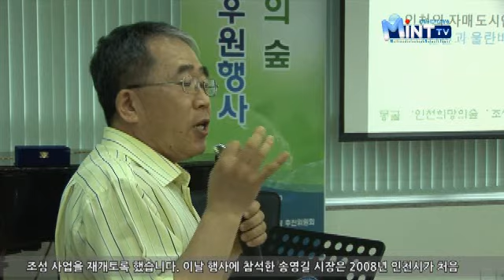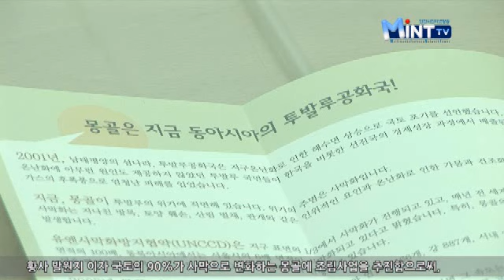몽골 '인천 희망의 숲' 조성 후원행사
인천시에서는 지난 16일, 기후변화 대응 및 사막화, 황사 방지를 위해
몽골 '인천 희망의 숲' 조성에 따른 후원행사를 개최했습니다.

그동안 몽골 '인천 희망의 숲' 조성은 민간 시민운동 차원으로
2008년부터 2010까지 이루어졌으나, 재원 마련이 어려워
2011년 이후 사업이 중단됐습니다.

시는 사업의 연속성을 위해 올해 2억 원의 예산을 투입해
몽골 울란바토르시와 바양노르솜 등 2개 도시에
총 1만 4천 그루의 식목행사를 실시함으로써
'인천 희망의 숲' 조성 사업을 재개토록 했습니다.

이날 행사에 참석한 송영길 시장은
2008년 인천시가 처음 시작했던 사업이 여러 가지 어려움으로
중단되었으나, 이번에 다시 재개할 수 있어 기쁘게 생각한다고 말했습니다.

이어, 몽골 바양노르 솜장 알탄사가이 부부가 참석한 가운데
'몽골 희망의 숲 조성' 후원에 참여한 어린이들의
후원금 전달식이 열렸습니다.

시는, 몽골이 황사 발원지 이자
국토의 90%가 사막으로 변화하는 몽골에 조림사업을 추진함으로써,
'글로벌 녹색수도 인천'의 이미지 형성 기여를 위해
인천시민의 의지가 담겨있는 뜻있는 사업으로 발전해 나갈 수 있도록
모금에 적극 동참해 주길 바란다고 밝혔습니다.

MintTV 뉴스 백지나입니다.